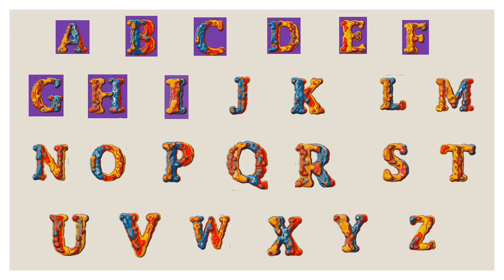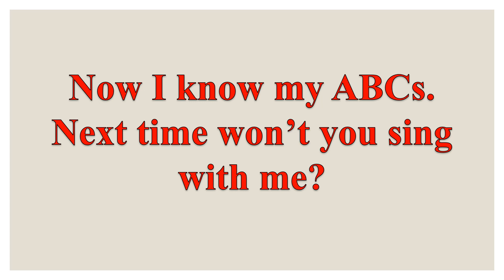abc song | ABC ALPHABET SONG | Abcd kids song | videos23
a b c alphabet song | a b c  kids song